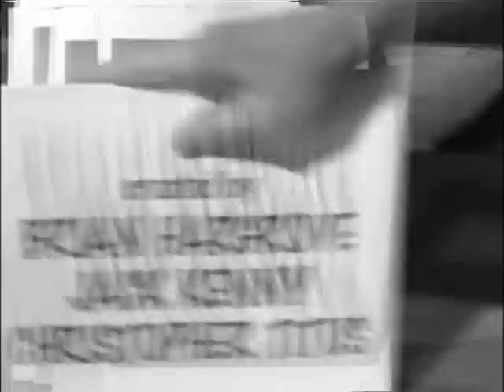Titus • Episode 19 • SUNDAY! SUNDAY! SUNDAY!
At a car show, Titus takes credit for Tommy and Dave's work, leading to a fight that threatens the future of Titus's shop.